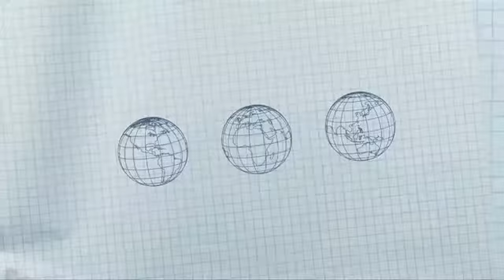James Nicolaï, General Manager, Fantast-ic Sourcing at electronica 2012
James Nicolaï, General Manager, Fantast-ic Sourcing sits down with Philip Stoten and talks about how they came up with the name Fantastic Sourcing and what the business does.

Based in France, Fantastic Sourcing offers emergency support when critical components need additional effort to be sourced.